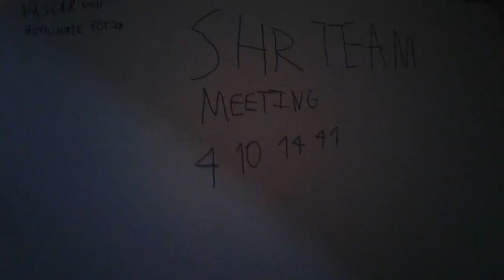NASCAR Parody: Cole Custer Goes To SHR